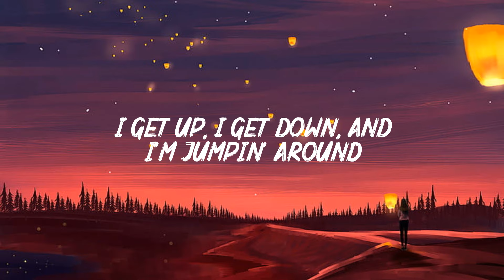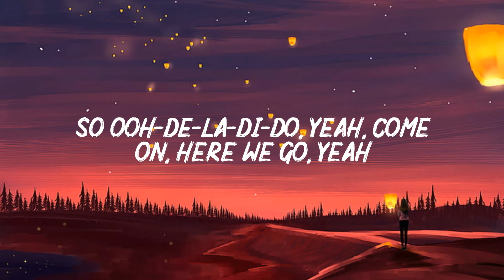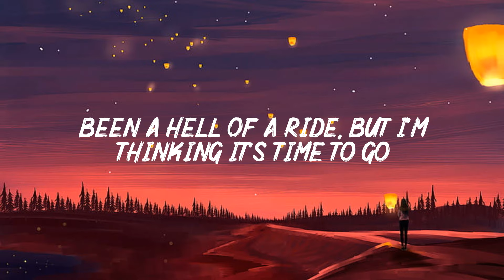BANG! (Lyrics) - AJR -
LYRICS :

[Verse 1]
I get up, I get down, and I'm jumpin' around
Been a hell of a ride, but I'm thinking it's time to grow
So I got an apartment across from the park
Put quinoa in my fridge, still I'm not feeling grown
Been a hell of a ride, but I'm thinking it's time to go
Bang! Bang! Bang! (Here we go!)

[Chorus]
Come hang (Come hang), let's go out with a bang!
Come hang, let's go out with a bang!

[Verse 2]
Feel like I'm gonna puke 'cause my taxes are due
Does my password begin with a one or a two?
Bang! Bang! Bang! (Metronome!)
Man, I'm up to something (Up to something)
Ooh-de-la-di-do, thank you all for coming (All for coming)
I hope you like the show 'cause it's on a budget (On a budget)
So ooh-de-la-di-do, yeah, come on, here we go, yeah
Come on, here we go!

[Chorus]
Bang! Bang! Bang! (Bang, bang-bang-bang-bang)
Bang! Bang! Bang! (Bang, bang-bang-bang-bang, bang)

[Bridge]
Pretend you know this song
Everybody come hang, let's go out with a bang!

[Chorus]
(Here we go!) (Bang, bang)